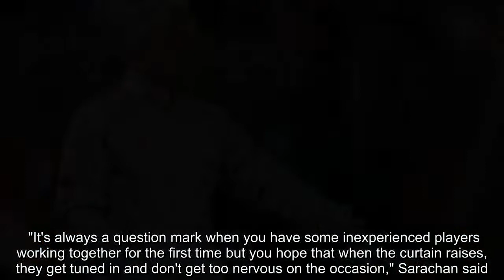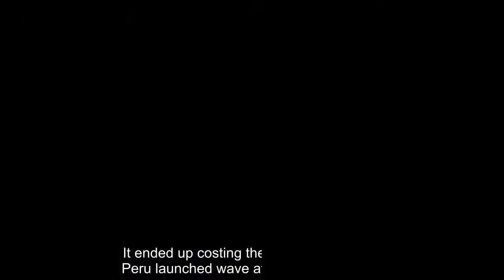Disappointing Peru draw a 'big picture' win for the United States - Dave Sarachan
FacebookTwitterFacebook MessengerPinterestEmail EAST HARTFORD, Conn. -- United States caretaker manager Dave Sarachan expressed disappointment over this team's 1-1 draw with Peru, but also acknowledged that his youthful side competed well against La Blanquirroja. Chances were scarce for both sides in the first half, though it was Peru that had the vast majority of possession. But a sharper U.S. team emerged after half-time, and Josh Sargent put the home side ahead in the 49th minute when his deflected effort from Kellyn Acosta's free kick snuck past Jose Carvallo in the Peru goal. Peru piled on the pressure, and after Andy Polo hit the bar in the 75th minute, Edison Flores latched on to Johan Madrid's low centering feed in the 86th minute to blast home at the far post. "We feel disappointed that it ended in a tie," Sarachan said post-match. "We realize they have chances but when you're 1-0 up that late in the game, you want to close it out. We allowed a player to get on the back post, didn't do great there, they tied it. "But in the big picture of things we had three players who earned their first caps tonight. We had a lot of young guys, some new guys. You've always got to keep in mind that we played a team that's been together a long time in Peru and we've been together for four or five days here. "So I thought the response from the guys, competing wise, was excellent. Coming away with a draw from a very strong Peru team is nothing to sink your heads down for. Keep your heads high is what we told them; a good night for this young group." Sarachan could feel good about an improved defensive performance from a backline that included two debutantes in Reggie Cannon and Aaron Long, as well as Ben Sweat making his first start. Cameron Carter-Vickers, 20, counted as the old head in the group with five caps. But overall the group stood strong, and for much of the night made the plays it had to make. "It's always a question mark when you have some inexperienced players working together for the first time but you hope that when the curtain raises, they get tuned in and don't get too nervous on the occasion," Sarachan said. "I thought there were some moments of indecision and some nerves but I think as the game went on, it got better. As I keep repeating, this is a group that hasn't played together for a long time. I thought throughout the rest of the game, that was good." But this was also a night where the U.S. struggled to keep the ball, managing just 31.7 percent possession according to ESPN Stats & Information. It ended up costing the U.S. in the end as Peru launched wave after wave of attacks. "The ability to start to string a few passes together just to give yourself a breather and to keep possession and build with numbers, I didn't think the balance of that was great in the first half," he said. "It was better in the second, we talked about it during half-time. "When you're protecting a lead and the other team's bringing numbers and you're backed